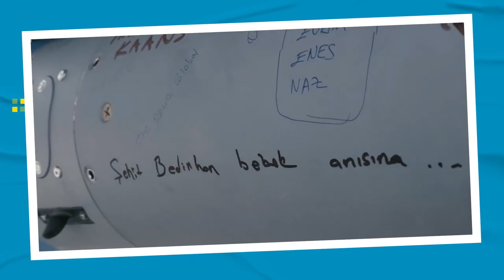المقاتلة الأثقل أكنجي تيها تنفذ أول إطلاق ناجح لقنبلة خارقة للتحصينات